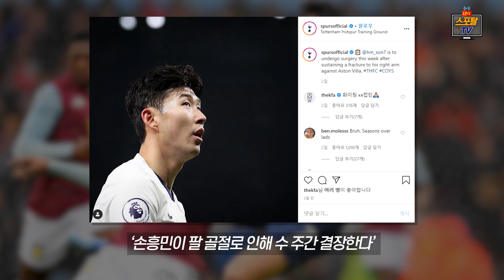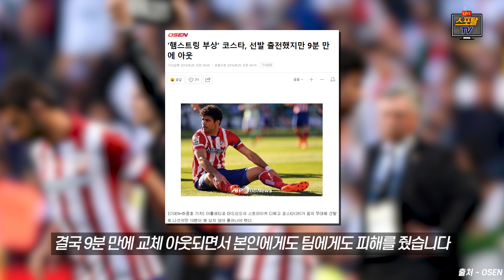손흥민 시즌아웃? 4월말 복귀? 진실은 무엇일까